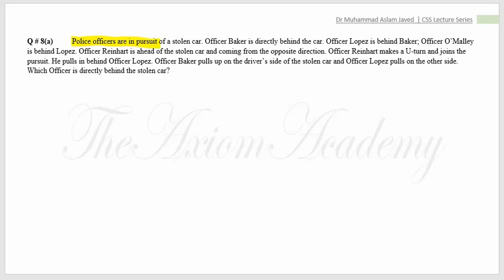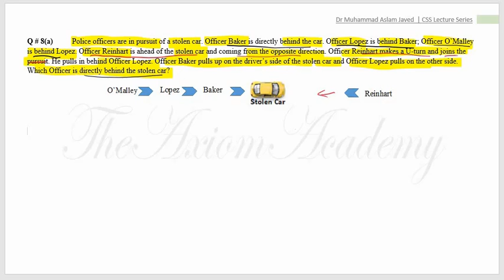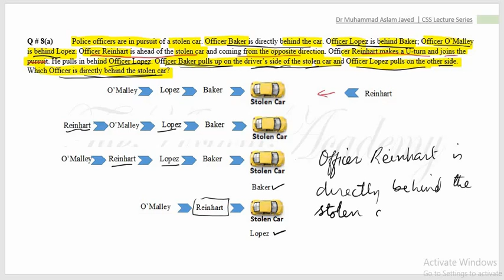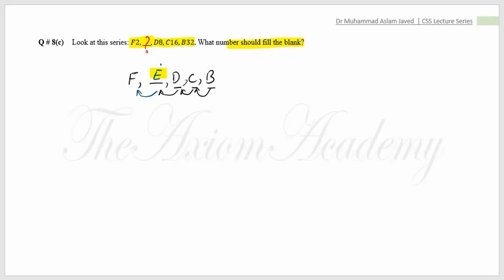CSS | GSA Past Paper 2018 | Ability Part | Q # 8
In this lecture, we discuss Question # 8 of General Ability Paper 2018

css solved papers
css exams past papers
css solved past papers
css general ability solved papers
css general science solved past papers
css general science and ability solved past papers
gsa solved paper 2018
gsa 2018 solved paper
General science and ability css
general ability solved past papers
General science and ability for css
general science and ability past papers
how to practice past papers
How to Use CSS Past Papers for Preparation
solved papers of gsa css exam
solved papers of general science and ability
Dr M Aslam Javed
Axioms Academy